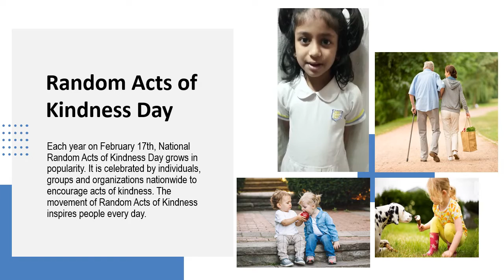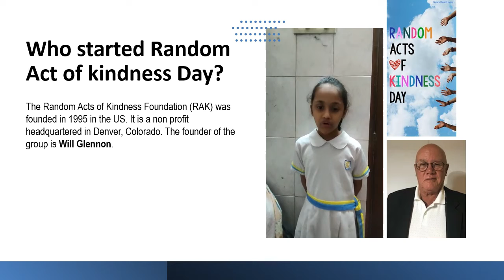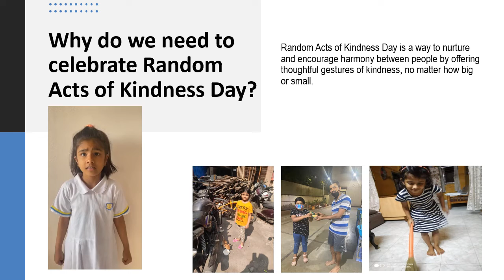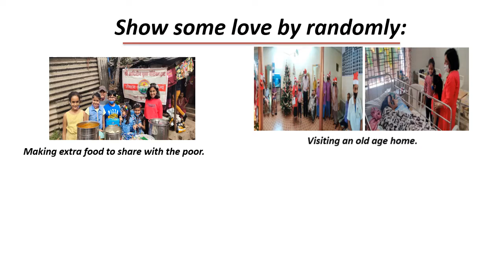Random Act of Kindness - Video Presented by the students of Class 1A